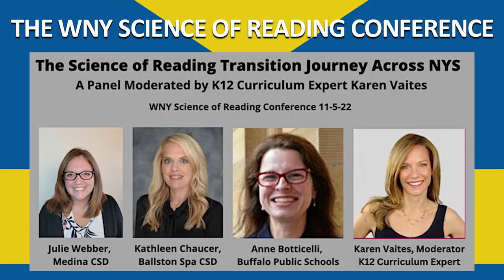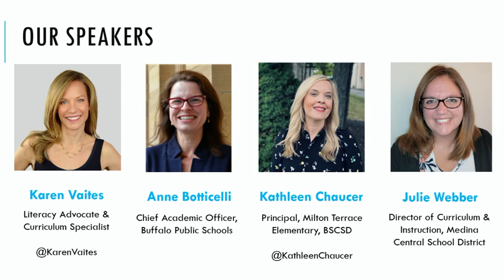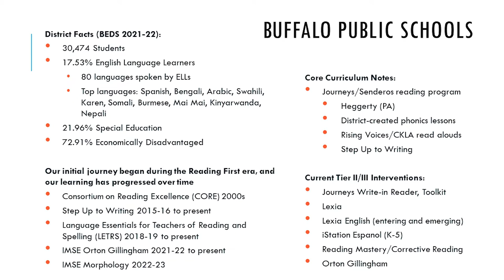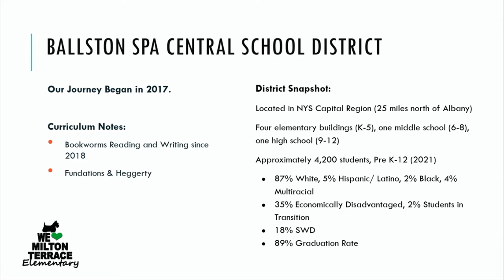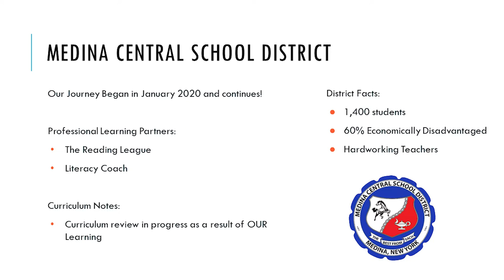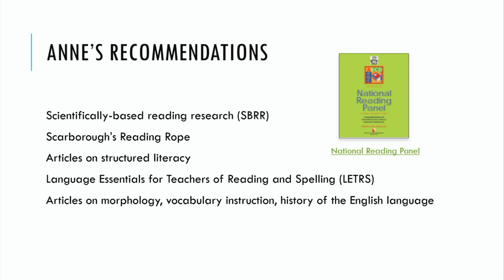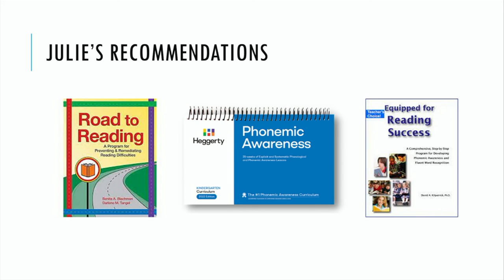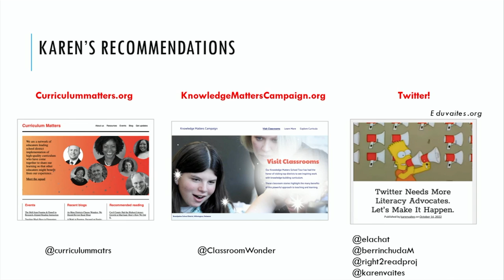The K-12 Panel, WNY Science of Reading Conference 2022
"The Science of Reading Transition Across K12 Schools in New York State: A Panel Discuss" - moderated by K12 Curriculum Expert Karen Vaites and featuring:

- Anne Boticelli, Chief Academic Officer, Buffalo Public Schools
- Dr. Kathleen Chaucer. Principal, Milton Terrace Elementary School, Ballston Spa School District
- Julie Webber, Director of Curriculum and Instruction, Medina Central School District

The WNY Science of Reading Conference 2022 was hosted by the WNY Literacy Initiative,  a collaborative effort comprised of teachers, parent groups, community organizations, local universities, education non-profits, and literacy experts, whose mission is to improve literacy rates in Western New York. There are now 22  organizations that have partnered together to support this important initiative. You can learn more about the WNY Literacy Initiative, the partner organizations, and the conference here: